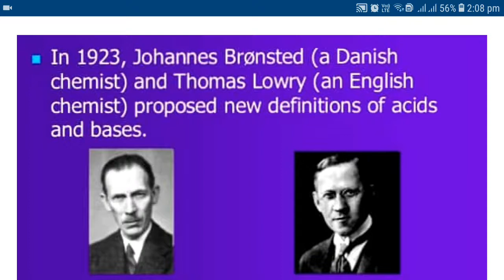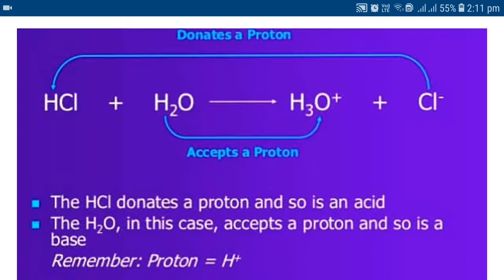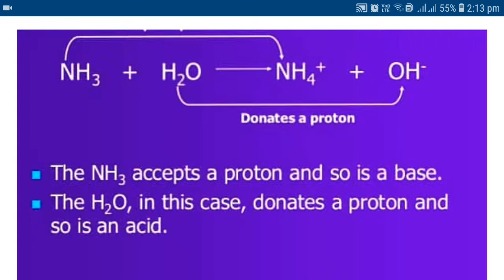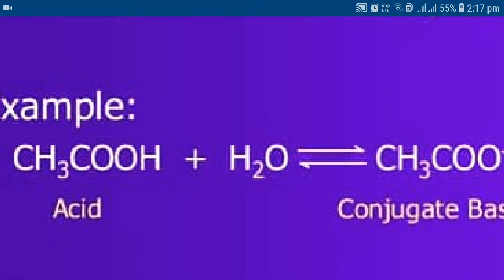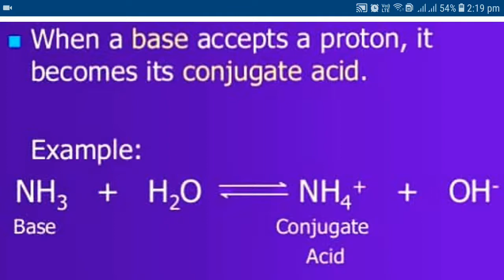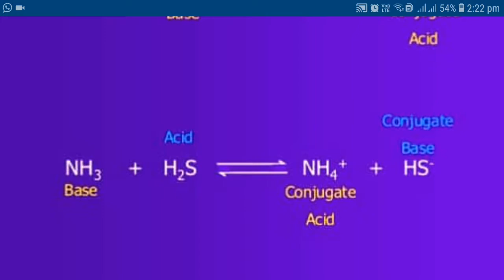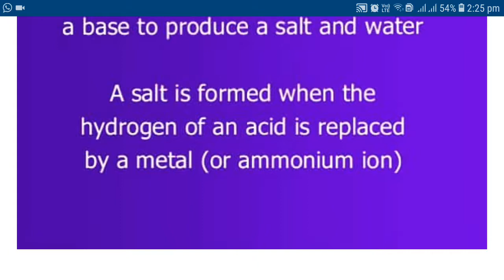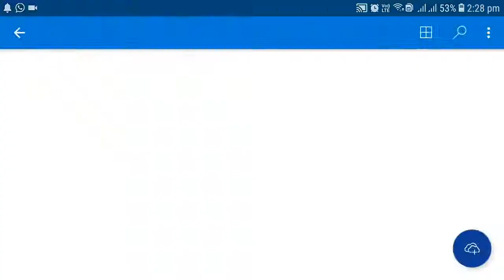ACid& Base Bronsted concept